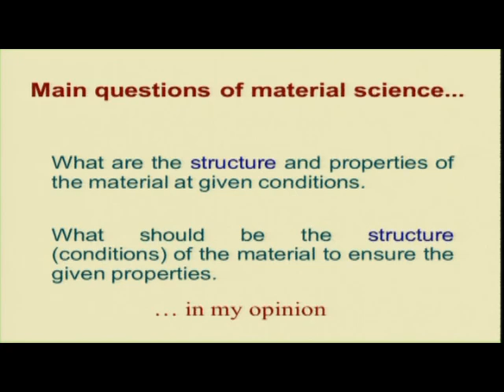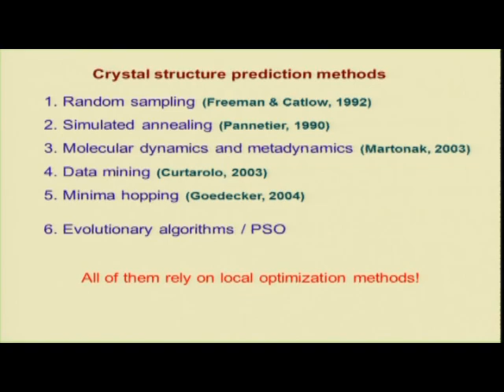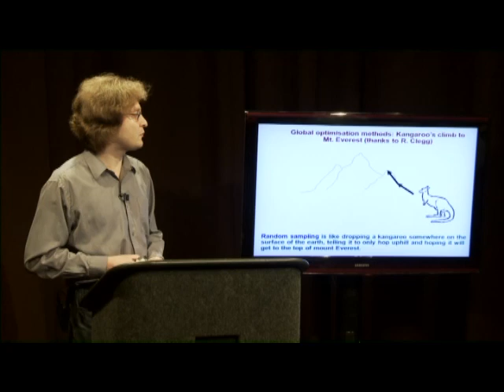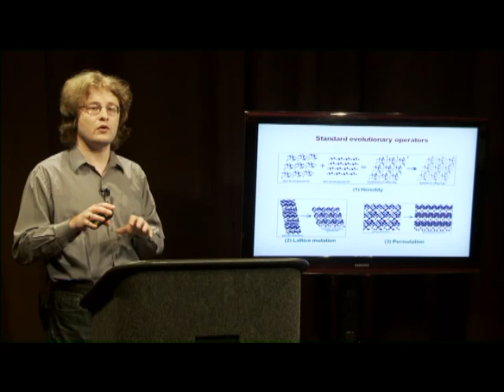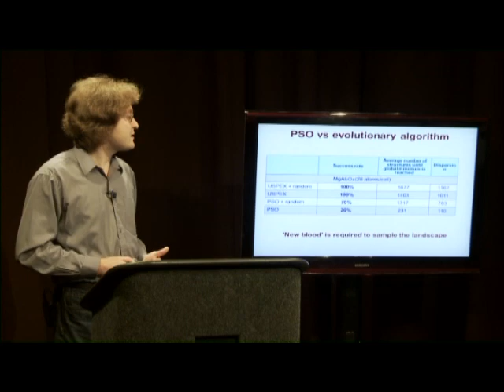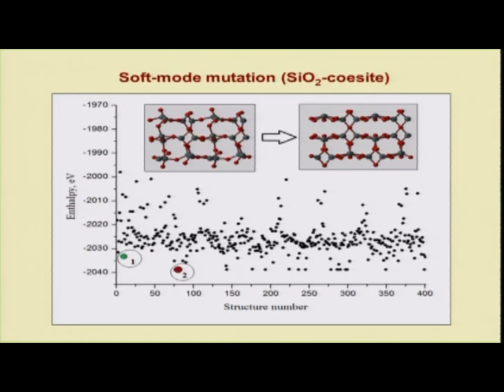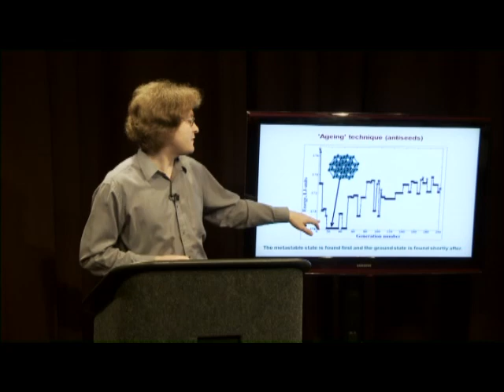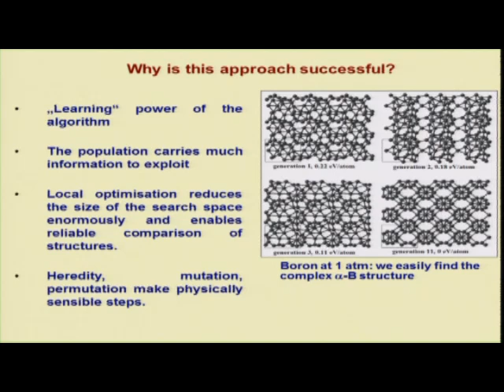Evolutionary methods for crystal structure prediction... and alternatives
by Andriy O. Lyakhov

Artem Oganov Lecture Series.